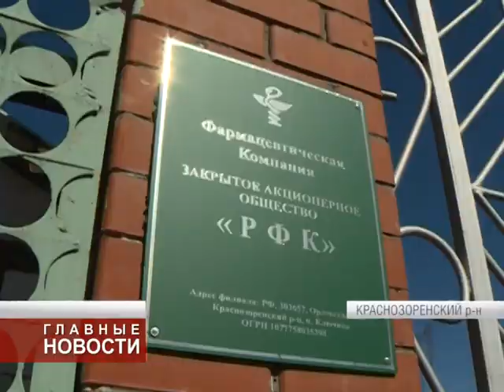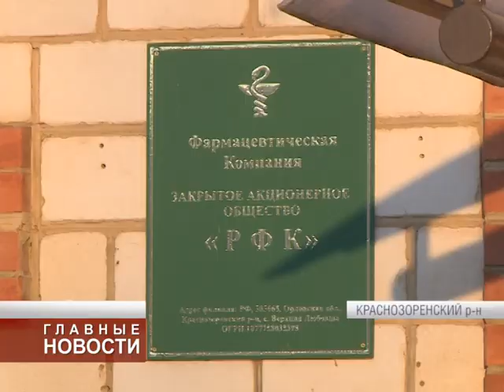По спиртовому следу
Накануне мы рассказали вам о деятельности спиртзаводов, которые находятся в Краснозоренском районе области. Со слов местных жителей вредные и токсичные отходы вывозятся на близлежащие поля и сливаются в окрестные водоемы. Некоторые процессы сброса отходов попали в объектив нашей камеры. Происходящим заинтересовался СК региона.